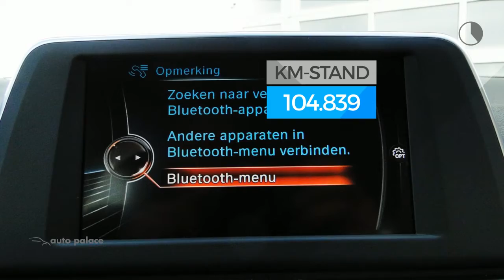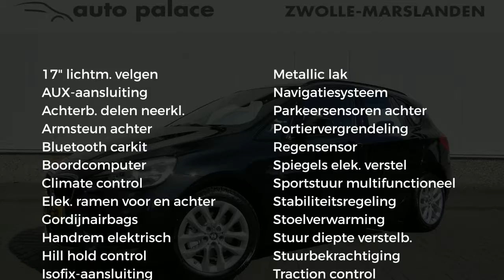BMW 2 Serie Active Tourer (f45) 136pk |NAVIGATIE lSTOELVERWARMING lPDC